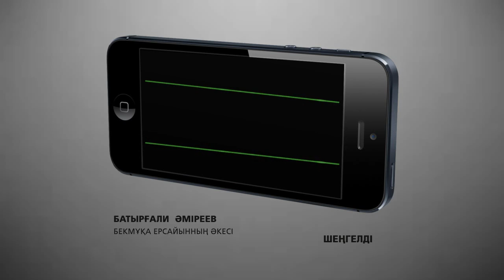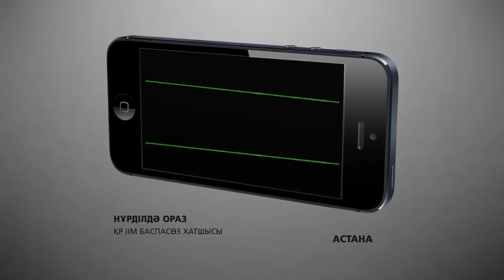Батырғали Әміреев: Оқ тиген баламнан полиция, әлі күнге, арыз алмады / 1612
Шеңгелді ауылындағы қайғылы жағдайда ауыр оқ жарақатын алып, ауруханада жатқан Бекмұқа Ерсайынның әкесі, тергеушілердің әлі күнге баласынан болған оқиға бойынша арыз жаздырып алмағанына ашынады. Оқиға бойынша күдіктілерге іздеу салынғаннан кейін өз еріктерімен берілгендердің бірі, тура қазір бостандықта, яғни тергеуге үйінен қатынап жүргеніне қарап, Батырғали Әміреев істің әділ шешім табарына күмәні басым екенін ашық айтады.